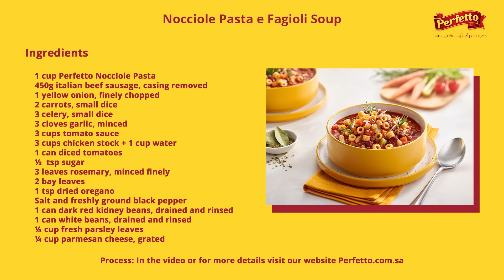وصفة شوربة الفاصوليا بالمكرونة | Pasta e Fagioli Soup Recipe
المكونات

مكرونة بيرفيتو نوتشيولي
٤٥۰ غم سجق لحم بقر ايطالي بدون غلاف
١  صلصة صفراء مفرومة ناعما
٣  كرفس صغيرة مفرومة
٣  فصوص ثوم مفرومة ناعما
٣ ك صلصة طماطم
٣ ك مرقة الدجاج
١ ك ماء
١ علبة مكعبات طماطم
٣  اوراق اكليل الجبل مفرومة ناعما
٢  اوراق الغار
١ م.ص اوريجانو مجفف
 ملح و فلفل أسود مطحون طازج
١ علبة فاصوليا حمراء داكنة مشطوفة بالماء
١ علبة فاصوليا بيضاء مشطوفة بالماء
١/٤ ك أوراق البقدونس الطازجة
١/٤ ك جبنة بارميزان مبشورة